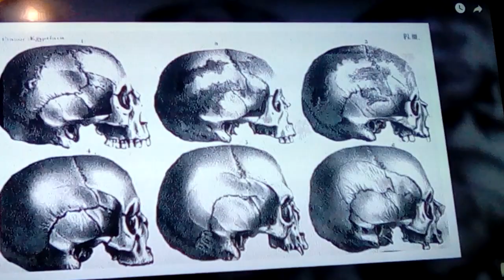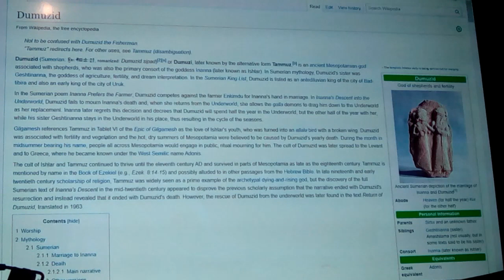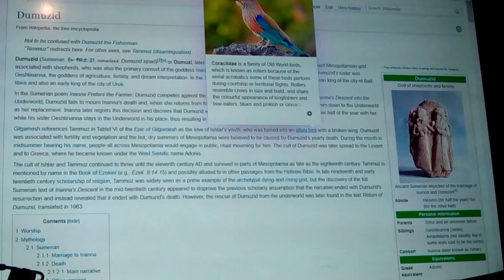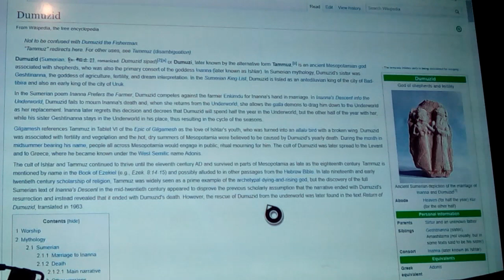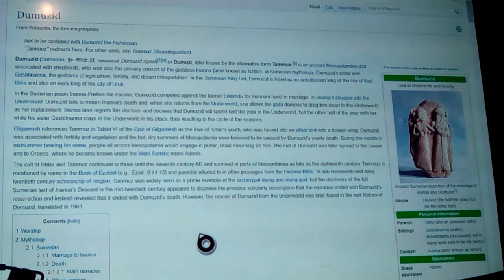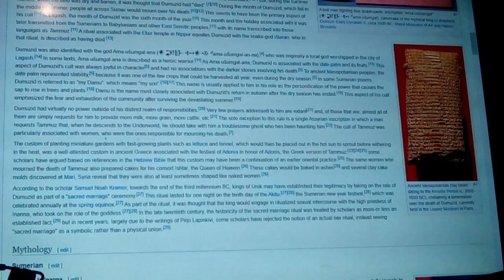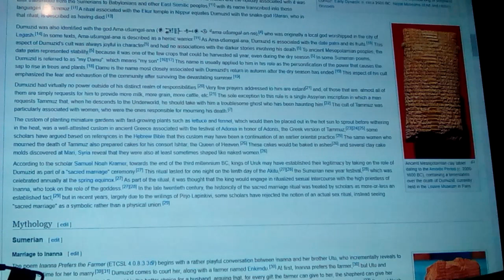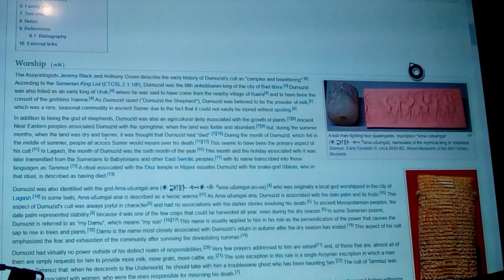Demuzi: Tammuz, Adonis, Jesus (1of 3) 2022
Here we look at and discuss the ancient origins and connections to a dying and rising god, in Demuzi, which became Tammuz of the bible, and Adonis, which was the Canaanite version... How we see the biblikal version, thousand of years later, but... Some still try to claim that it's totally different, somehow, wishing to ignore reality, in favor of a new belief, that they claim started at Jesus... Which is patently false, and obvious. Three years ago I danced thru hoops, and biblikal terms and phrases, to show these obvious connections, but now it's mostly will on wiki, as peer reviewed, known fact... It's clear that this, and the biblikal tale begin in Sumer, one can even see where the genesis ideals came from... Old and new testament... And our current beliefs... ( part 2 is in the upper left hand corner, at the end of part 1)